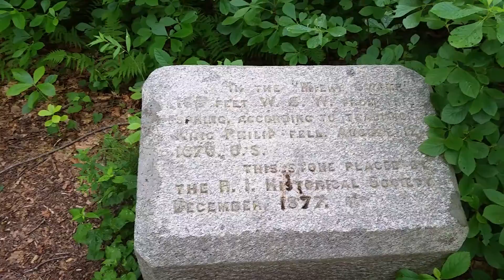King Philip Fell Here, Bristol, Rhode Island - July 8, 2016 - Travels with Phil - unedited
King Philip Fell Here. This was a very humid section of woods, near Bristol, Rhode Island. When i traveled here, there were no signs on the nearby roads. - July 8, 2016 -  Travels with Phil by Phil Konstantin - Near Bristol, Rhode Island -